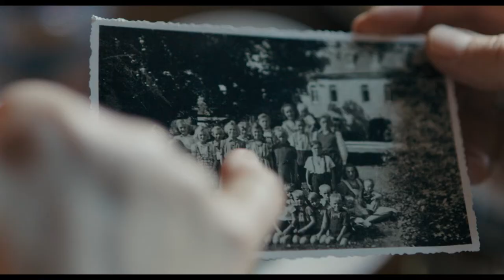DAS MÄDCHEN MIT DEN GOLDENEN HÄNDEN – Trailer (deutsch/german) (Film 2021)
Der neue Kinofilm mit Corinna Harfouch ab Dezember im Kino ... mehr dazu